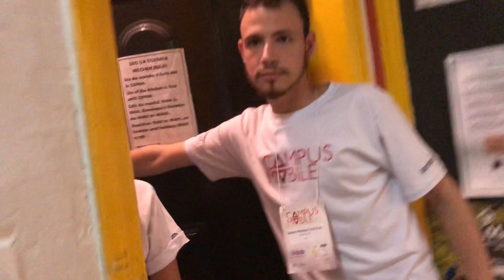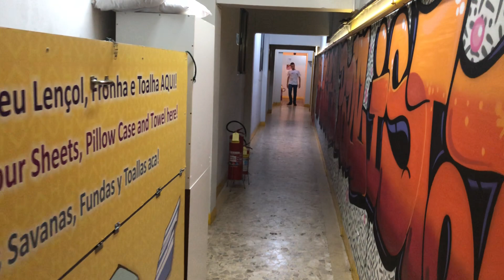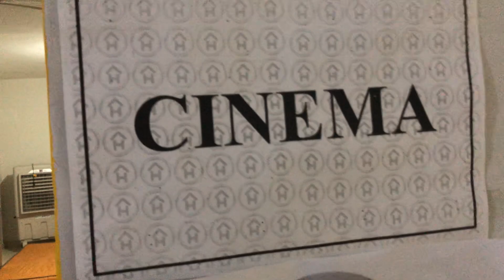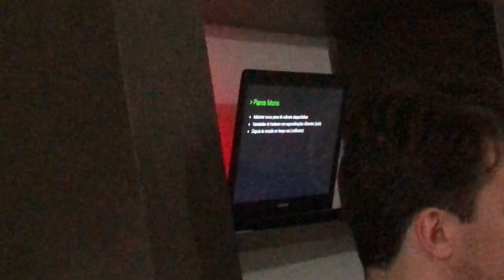Vlog Campus Mobile - Bastidores da Semana Presencial 2018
Noite de 31/1 e a galera do Hostel Paulista a mil fazendo os últimos ajustes nos projetos antes das bancas, que acontecem em 1/2